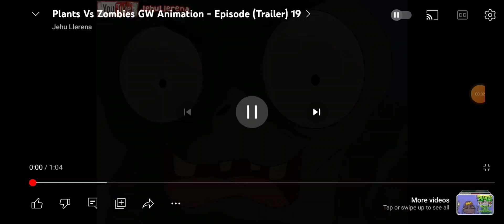pvz gw animation 19 trailer but with regular bonk choy punching GIF